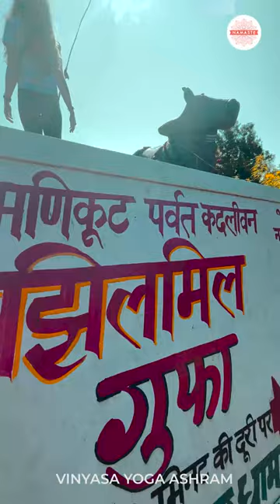Jhilmil Gufa | Excursion Day | Vinyasa Yoga Ashram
Jhilmil Gufa is dedicated to the supreme devotee of Lord Shiva, Baba Gorakhnath. This cave is quite ancient and full of old secrets. There is a description in the Puranas that Baba Gorakhnath had done austerities to Lord Shiva for thousands of years by setting up Hawan in this cave